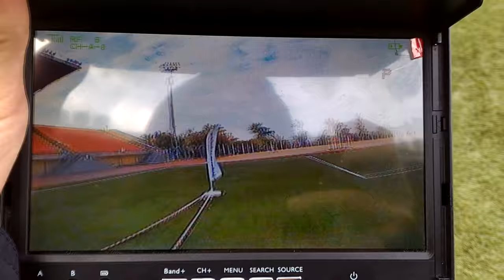VLOG: Поездка на RC SPORT FEST! Гонки на КВАДРОКОПТЕРАХ!